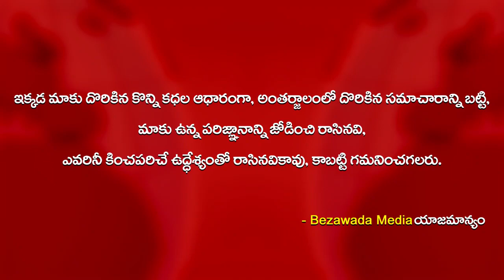Mohan Babu Serious Warning to Public | Respect Police, Doctors | Bezawada Media